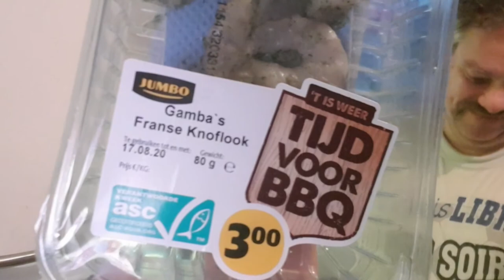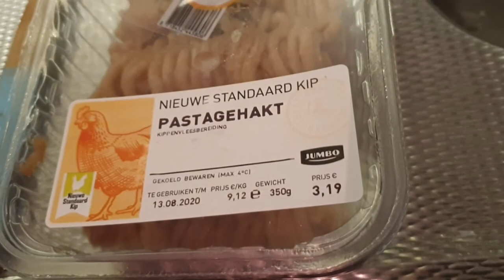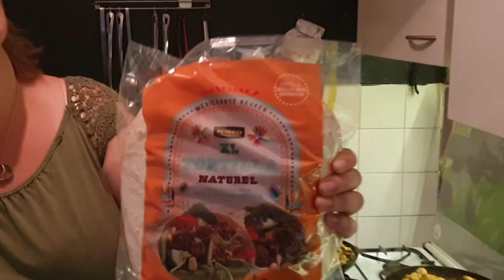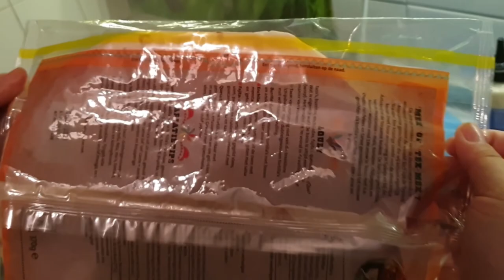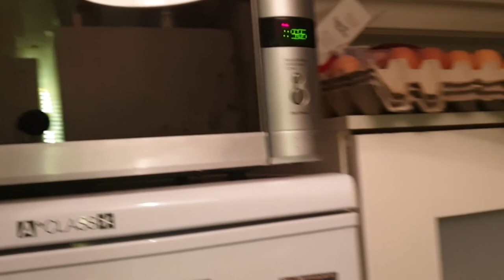Koken met Carin #705